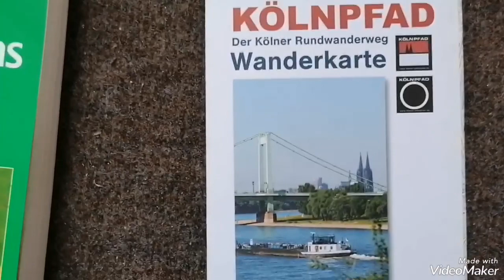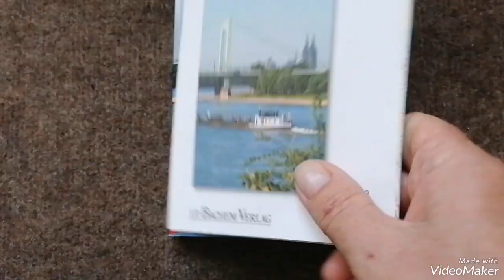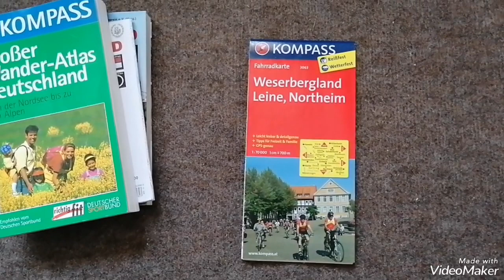Vorbereitung auf den 171 Kilometer Kölnpfad Marsch 2024